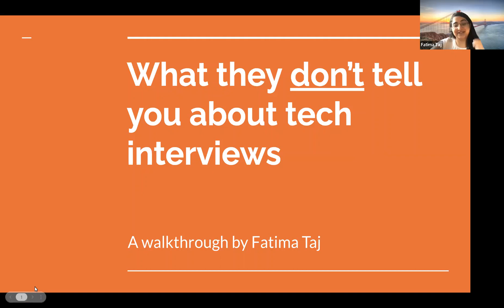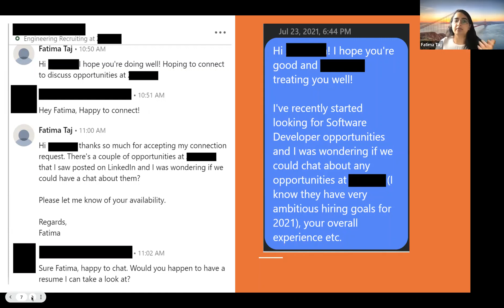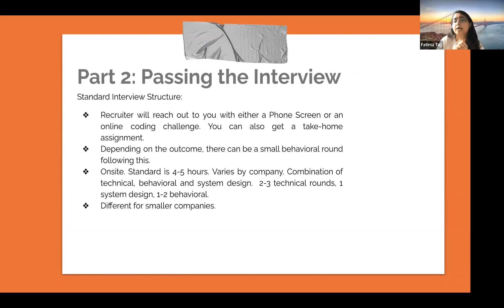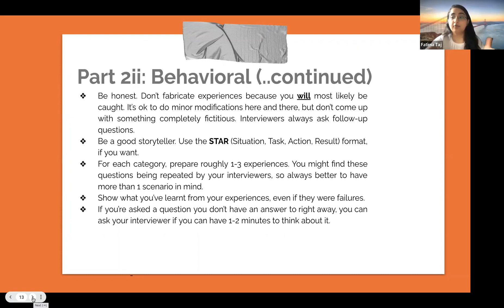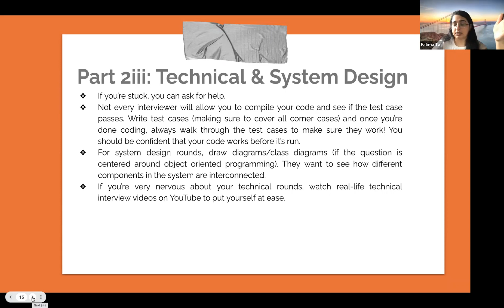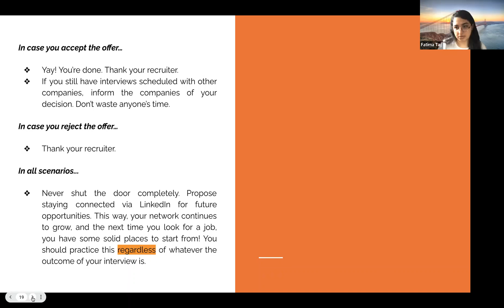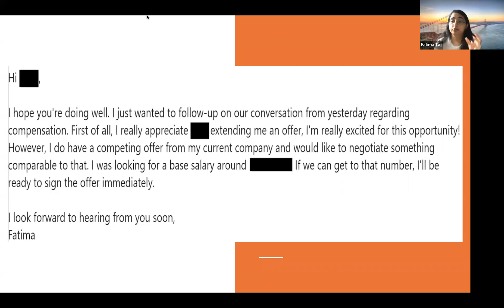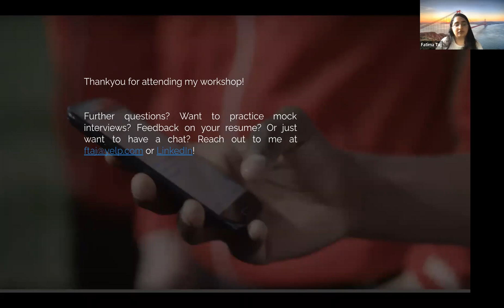What They Don't Tell You About Tech Interviews | Learnathon22 Workshop